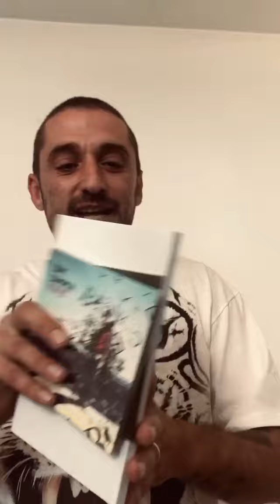Bim Bimma - Diss fero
Bim Bima - Freestyle